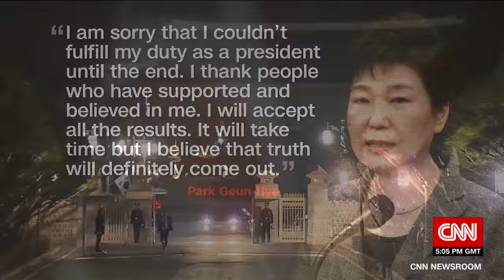South Korea's impeached president says goodbye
South Korea's impeached president Park Geun-hye released a statement through a spokesperson as she moved out of the official presidential residence. CNN's Ivan Watson reports.